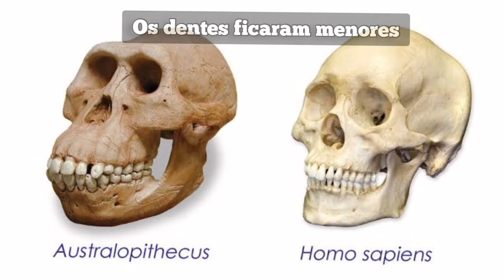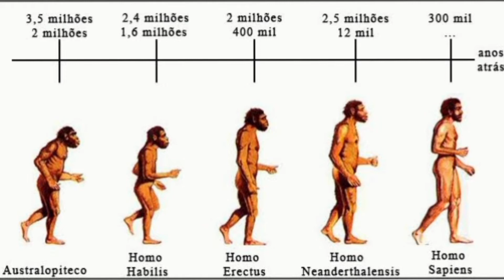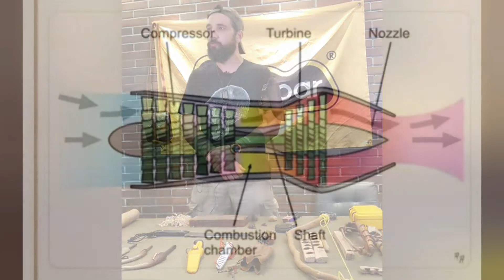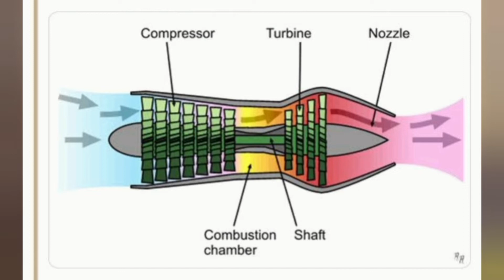A HISTÓRIA DO FOGO PRIMITIVO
Evolução humana e a história do fogo na sobrevivência. Palestra ministrada na Loja Acampar com oficina de fogo.

PORQUE NOSSOS DENTES FICARAM PEQUENOS ? HISTÓRIA DO FOGO

MACHADINHA WENZEL - TESTES

DIGITE TIGRE10

Muito Muito Obrigado! Não esqueça de comentar aqui em baixo caso surja alguma dúvida Tmj moçada

Produtos exclusivos a um clique de você!

Facas e Lâminas de excelência. __________________________________________________________________________________ Divisão e aprendizado contínuo de vivências, técnicas de sobrevivência, aventuras e viagens. Luciano Tigre Piloto de avião, Professor e instrutor de sobrevivência na Selva para os Cursos de Comissário de bordo e Pilotos de aeronaves em Curitiba - Drakon escola de aviação Civil e Aeroporto do Bacacheri. Também professor de meteorologia aeronáutica para o curso de Pilotos de avião e helicóptero. Versado na Selva amazônica onde residiu por dez anos e onde doutrinou-se na infantaria de selva - Exército Brasileiro. 3°BIS comando de fronteira Amapá, atual 34° BIS Treina periodicamente os ambiente de Selva, Deserto, Gelo e Mar uma vez que fazem parte do edital da ANAC para as provas de comissários de bordo e Pilotos. E-mail.